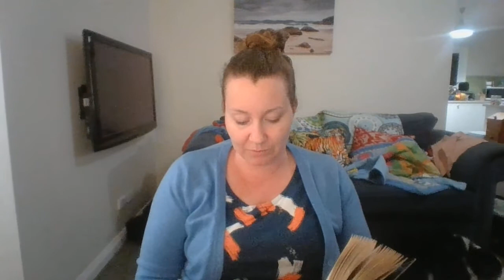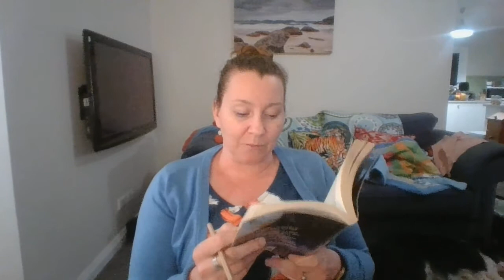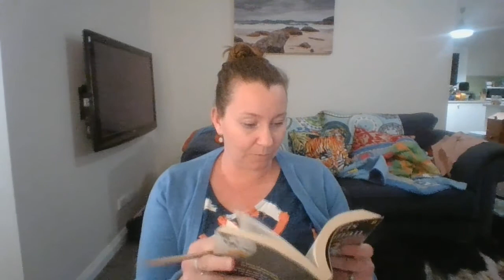Boy Overboard Chapters 23 25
Here is the next installment. Don't forget to take notes. Print out as many note templates as you like.